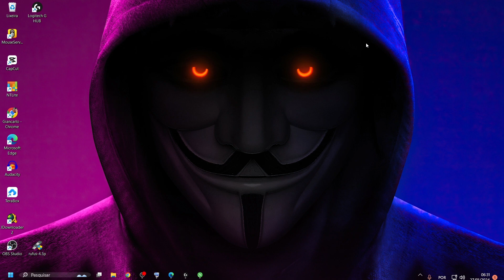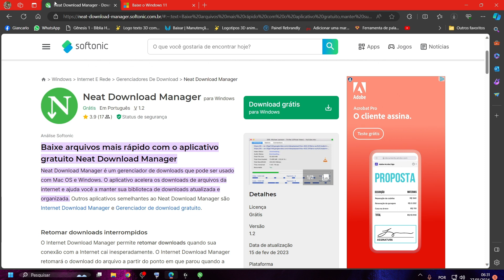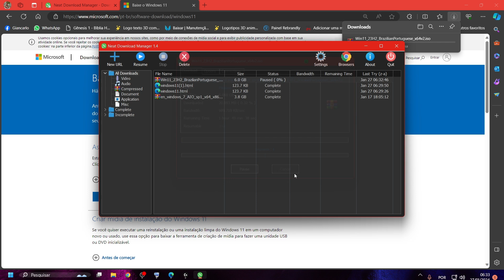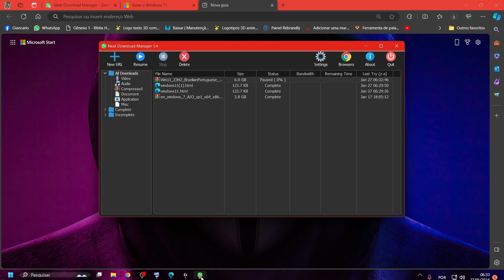Acelerador de downloads , Velocidade total para baixar arquivos 2024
Acelerador de downloads , Velocidades total para baixar arquivos
Aumente a velocidade do seu download em 100% , Descubra como Aumentar sua Velocidade de Download
Usa um algoritmo otimizado de segmentação dinâmica.
Acelera seus downloads até a largura de banda total disponível.
Organiza seus downloads com base no status do download (completo, incompleto) e no tipo de arquivo (vídeo, documento, ...)
Suporta protocolos HTTP, HTTPS e FTP.
Suporta proxy HTTP e protocolo SOCKS.
Suporta Autenticação HTTP e Autenticação Proxy (Basic, Digest, NTLM)
Tem recursos de pausa/retomada e pode retomar downloads travados.
Tem extensão de navegador que pode enviar links de download para ele e ajuda você a baixar vídeo/áudio de qualquer site.